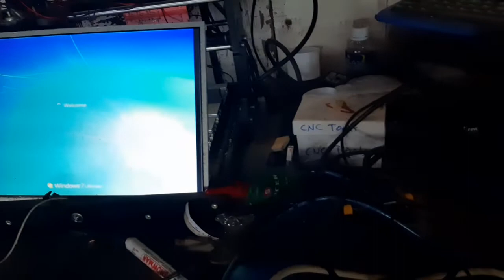pc gaming minimalis cassingless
pc rakitan